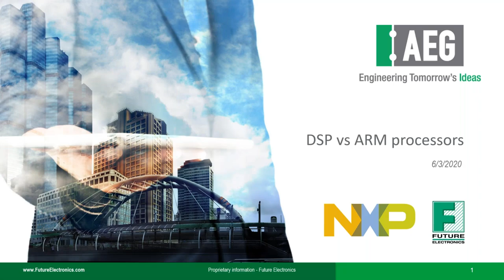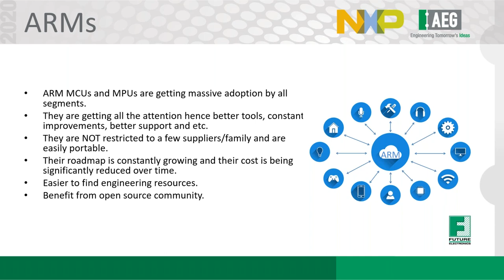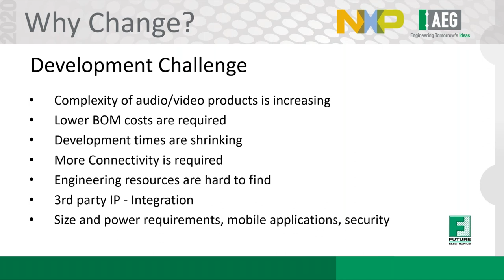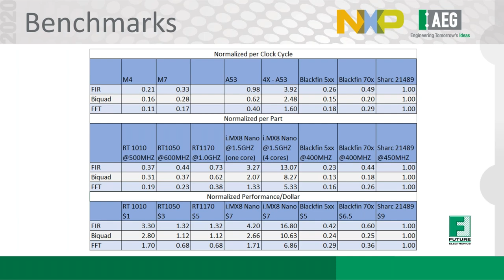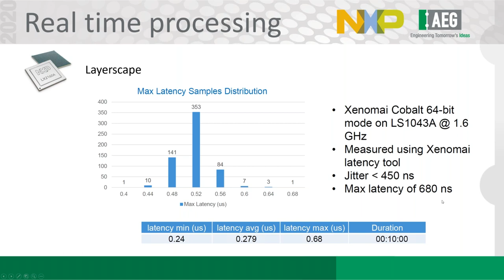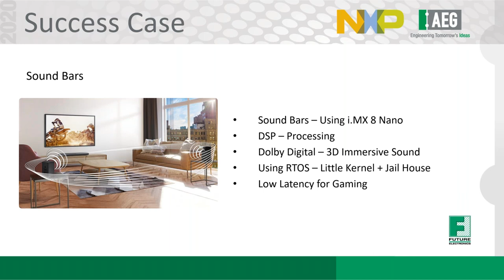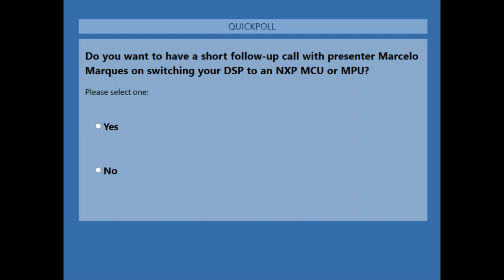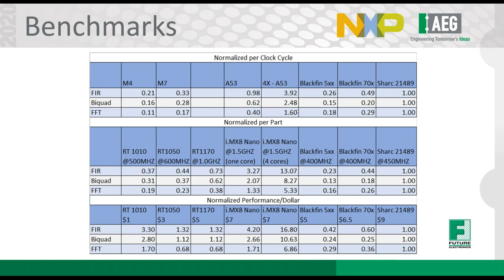NXP - Connect with the Experts Webinar Series: Upgrading from DSP to Arm Cortex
The Benefits Today’s MCUs Offer in Traditional DSP Applications.

In this NXP and Future Electronics joint webinar, you will learn about the advantages of using an Arm Cortex-M7 or core processor versus a true DSP.